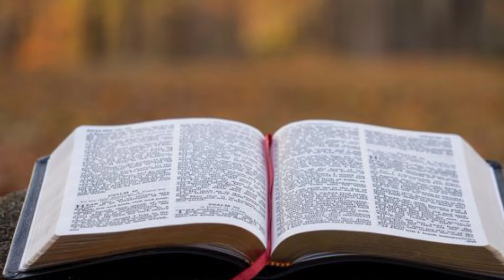2-2-2022Today telugu preyar ||devuni vakyam|| Anudhina prardhana,vakyam|| The words of Jesus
#2-2-2022todaytelugupreyar#devunivakyam#anudhinaprardhana#thewordsofjesus#